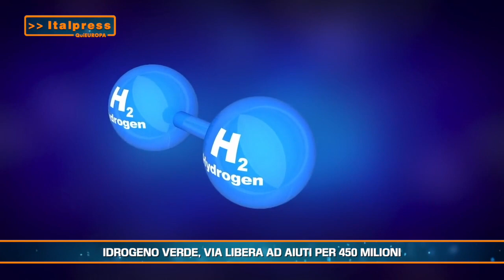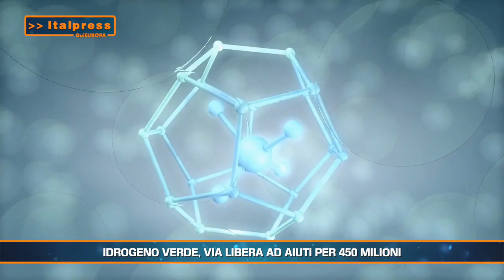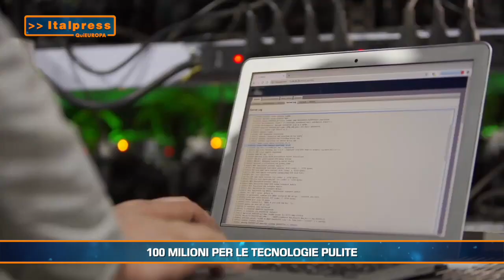Qui Europa Magazine 8 aprile 2023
QuiEuropa Magazine   8 aprile 2023